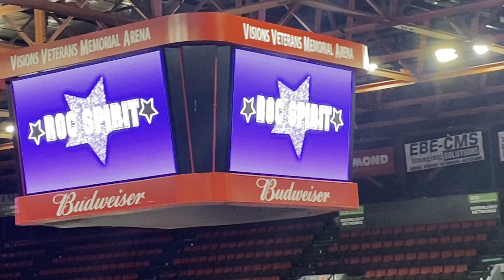ROC SPIRIT WINTERFEST (cheer competition vlog) || KUWA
We’ll also be posting comp vlogs as we have them!

PLACEMENTS: UFO’s with a superior award! Highest novice score!
Venus 3rd!
Aurora 1st!
Grand champs Level 3
Top Notch Stunting award
Bid to the Final by Nfinity

stephs insta: its.stepho_
stephs tiktok: tpwk.stephoo

elainas insta: lumadueelaina_wc
elainas tiktok: wc_elaina07

gyms insta: worldcupscranton
gyms facebook: World Cup-Scranton